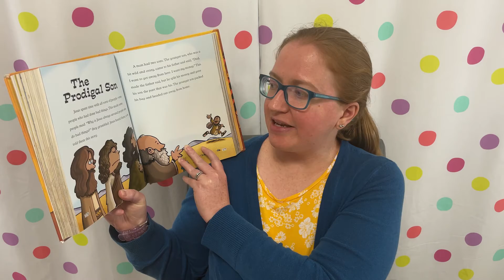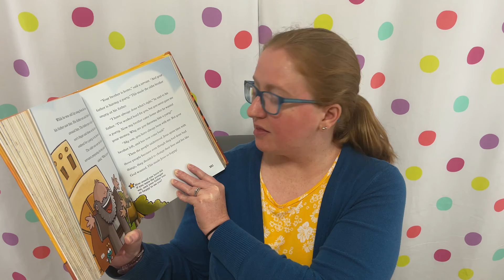March 27, 2022 - kidsFIRST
Bottom Line: God loves us, even when we make mistakes!
Scripture: Luke 15:1-3, 11-32

Used with permission by 1517 Media